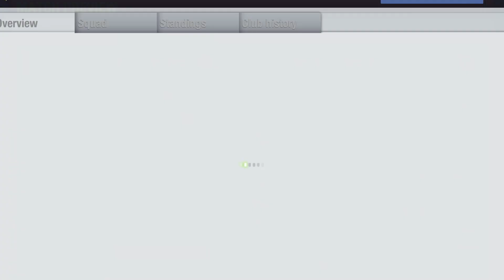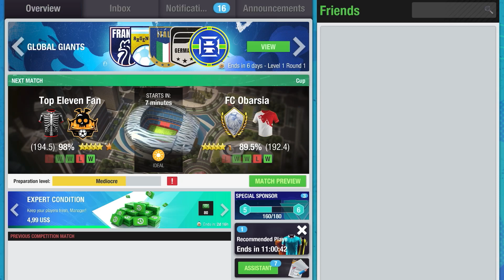How to beat a team that is stronger than you | Top Eleven Tips 2023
Every Top Eleven manager participates in the Cup, regardless of their performance and results in the previous season.
The Cup is formed of 64 clubs and starts on the first day of a new season. It begins with a play-off competition in which managers play two matches (one home and one away) against an opponent chosen at random from all participating teams.
The Cup final is played in a neutral venue, so no team will have a ball possession bonus by playing in their home stadium.
The main tie-break criteria for Cup matches is the away goals rule. This means that the team with more away goals will progress to the next stage. If there is still a draw between two teams after full time and extra time, penalty kicks will decide the winner of the clash (so make sure you choose the right players for penalties).

^^ Enjoy ^^